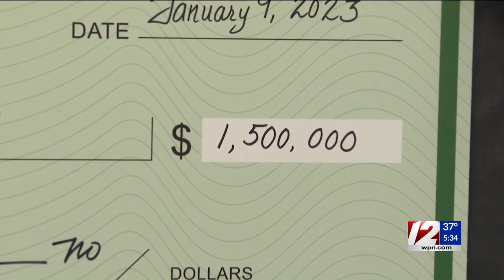Warwick gets $1.5 million to upgrade sewer system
The city of Warwick will be upgrading its sewer system with $1.5 million in federal funding secured by U.S. Senators Jack Reed and Sheldon Whitehouse.